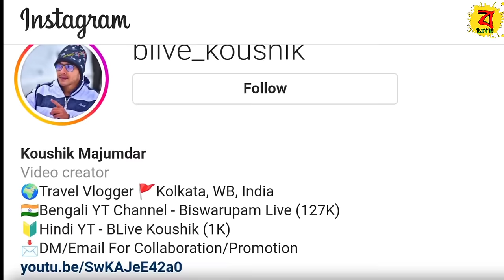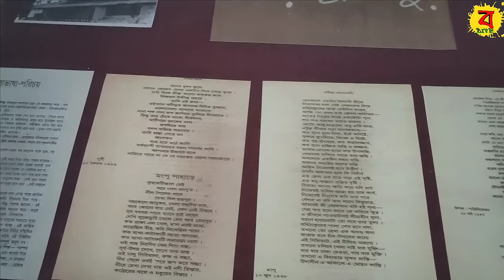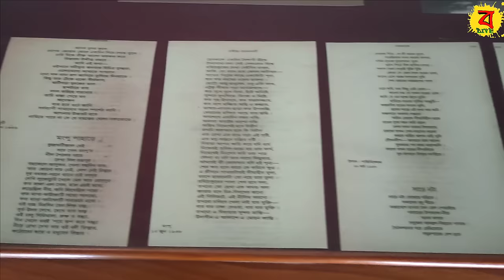Sittong | Sittong Homestay | Sittong Tour Guide | Sittong Sightseeing | Sitong Tour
Sittong West Bengal | Sitong Tour Guide | Sittong Best Homestay | Sittong Sightseeing | Sittong | Sittong Darjeeling | Sitong Tourist Spot | Sittong The Orange Valley | Sitong Tour Plan

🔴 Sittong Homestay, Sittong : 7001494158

🔴People Wants To Know About:
✔sittong west bengal
✔sitong
✔sitong tour guide
✔sittong darjeeling
✔sitong tourist spot
✔sittong best homestay
✔sitong tour
✔sittong the orange valley
✔sitong tour plan
✔sitong orange garden
✔sittong
✔sittong homestay
✔sitong home stay
✔sittong sightseeing
✔sittong hotels
✔njp to sitong car fare
✔sitong valley
✔njp to sittong
✔sittong altitude
✔upper sittong homestay
✔sitong sightseeing
✔homestay in sitong
✔sitong view point
✔sittong height
✔sitong
✔sitong valley

🔴🔴🔴Gears I Use in My Videos🔴🔴🔴
1. Hero Gopro 9
2. Moza Mini Gimbal
3. Boya Mic
4. Nikon DSLR
5. Digitek Tripod
6. DJI Mavic Mini Drone
7. Realme Smart Phone
8. Gopro 3 Way Grip
9. Rode Wireless Go II
10. Sony ZV E10